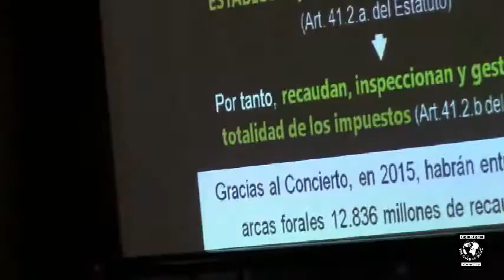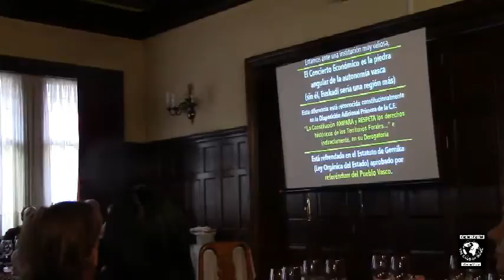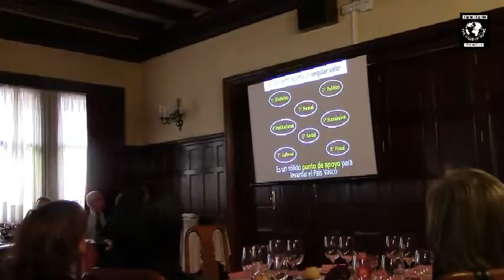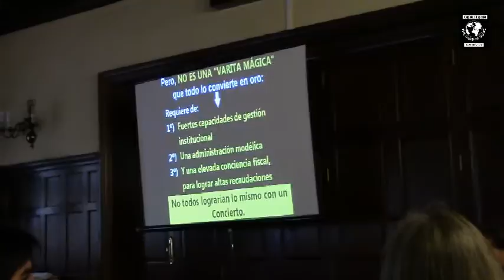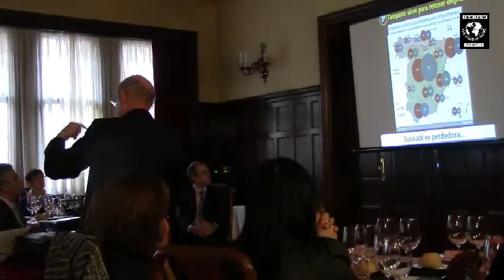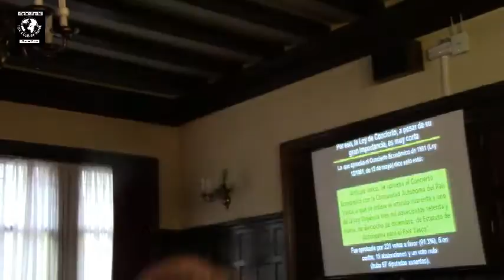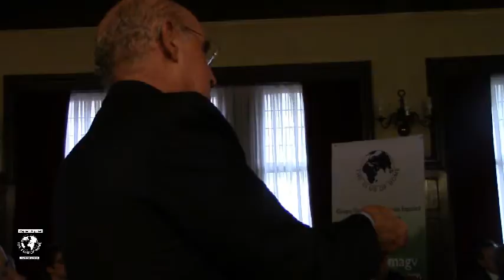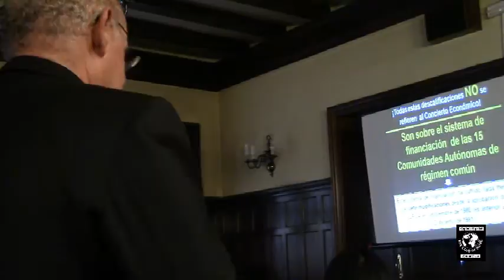El Concierto Económico Vasco - una visión personal, D. Pedro Luis Uriarte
El 22 de enero de 2016, se celebró en La Bilbaina, la conferencia impartida por Pedro Luis Uriarte, Consejero de Economía y Hacienda en el primer Gobierno Vasco y Presidente de la Comisión Negociadora del Concierto Económico logrado en 1981. Cuenta con una amplia experiencia sobre el origen, historia y contenidos del Concierto y del Cupo, así como de su sostenibilidad para el desarrollo del País Vasco y vigencia en el marco Español y Europeo.

Ha desarrollado su actividad en distintos sectores:

-Fue impulsor de Innobasque - Agencia Vasca de la Innovación, creada en Julio 2007. Como primer Presidente de la Agencia (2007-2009) logró impulsar el objetivo de hacer del País Vasco el referente europeo en innovación.

-Ha desempeñado distintas responsabilidades en el Grupo Banco Bilbao y en el Banco Bilbao Vizcaya, siendo Vicepresidente y Consejero Delegado de BBV y BBVA.

-Desde 2002 a la actualidad, es Presidente Ejecutivo de Economía, Empresa y Estrategia, empresa de consultoría estratégica. Compagina este cargo con el de consejero y asesor de distintas empresas e instituciones.

-Es Miembro del Consejo de Administración de la Universidad de Deusto y de la Comisión Ejecutiva de Deusto Business School, Ex vicepresidente del Consejo Cívico de la Villa de Bilbao,

Título de la conferencia: El Concierto Económico Vasco - una visión personal, cuya convocatoria encontraréis aquí

El Ponente nos presentó su visión sobre el contenido y situación del Concierto Económico y sobre la importancia del mismo para la sociedad civil, como herramienta de gobernanza válida en la Europa del siglo XXI. Une en su persona la experiencia de gobierno, empresa y rigor académico, que convirtieron esta convocatoria en una ocasión especial.